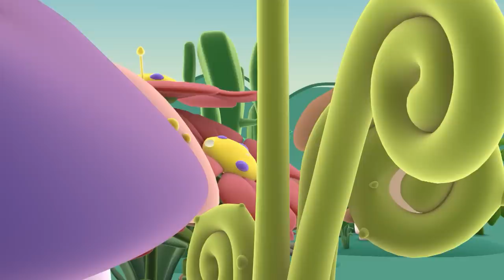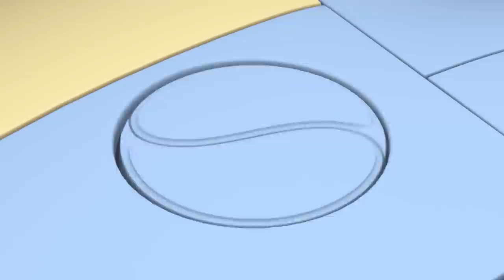Orbit's Super Fun Boot Camp at Exercise Planet! 🪐 | Rob The Robot | Preschool Learning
When the robots start to squeak, Ema decides it’s because they’re not getting enough exercise.  They rocket to the Exercise Planet where they meet an exercise machine that isn’t quite what it seems.

00:00 Squeaker Size
11:43 Tall Tale
22:43 The Cheeeasiest Mission Ever
33:43 Imagination Day
44:43 Space Virus Blues
55:42 Space Cat Petsitters
1:06:42 The Smallest Show in the Universe
1:17:41 Bone To Pick
1:28:41 Origami Whammy
1:39:41 Invisibot
1:50:41 Mud Trouble
2:01:41 Sure Sign
2:12:40 Sleepy Heads
2:23:40 Puzzled
2:34:40 Space Camp
2:45:40 Tricked
2:56:39 The Mouse House